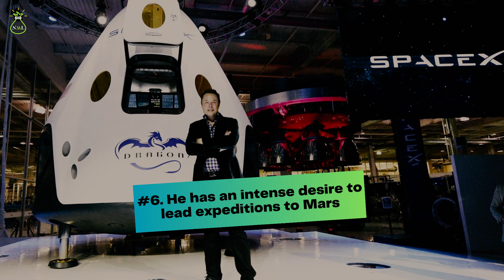Shocking Elon Musk Facts That You Need to Know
In this video, we're going to explore 10 interesting facts about Elon Musk that you may not have known. From his beginnings as a computer science student, to his innovative work in the electric car industry, to his role in creating Tesla, these facts about Elon Musk will be interesting and relevant to you!